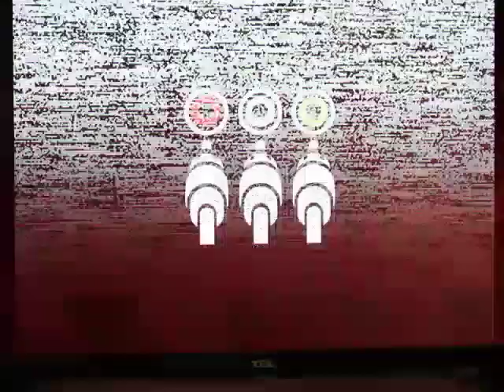Kron Family Movie - Christmas 1996 1of4)